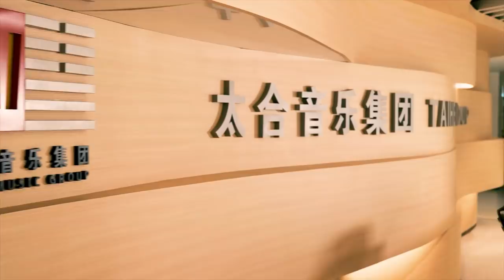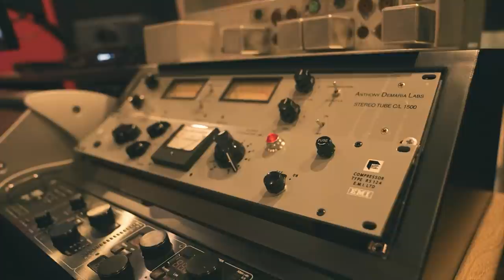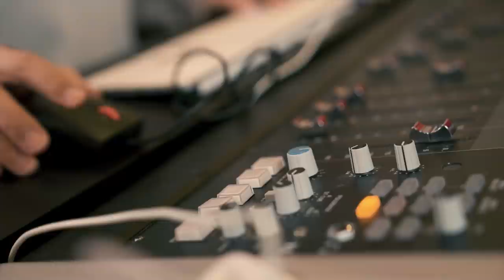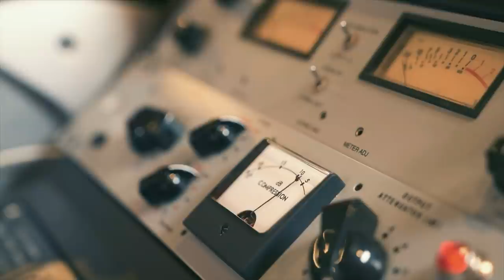新歌制作vlog 【Vicky宣宣&丁世光】黄金迷宫【Vicky宣宣】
欢迎大家来听我们的新歌《黄金迷宫》
也感谢所有为这首歌付出的老师们～！

导演：李双周
制片：谢宏远
后期：黄楚玉
摄制：周晓旭

Halo ，大家好，这里是Vicky宣宣的频道。
一个热爱音乐的学生党，小提琴专业。
平时喜欢写写唱唱，用音乐表达我眼中的世界
或许不够成熟，或许不够全面，
但音乐好比人生，每一阶段都是新风景~
我希望我的作品可以给大家带来快乐，能在短短的几分钟内疗愈你的心~

Vicky宣宣 黄金迷宫 原创歌曲 Dean 请放心，本视频内容符合YouTube社区准则，没有任何违反规定的行为。